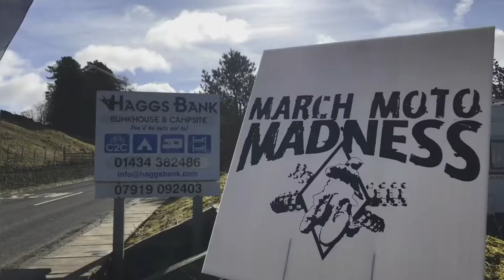March Moto madness England Haggs 2018